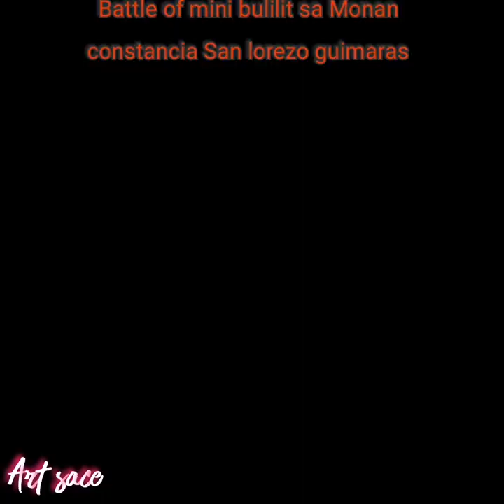BATTLE OF MINI BULILIT SA MONAN CONSTANCIA SAN LOREZO GUIMARAS D8 CATEGORY.